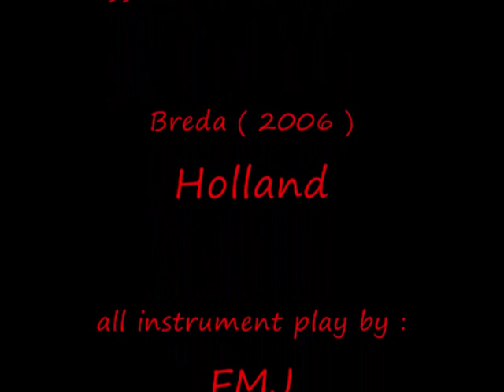hearts of fire'' from the CD album ; Song for Amadeus '' (FMJ) 2006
Song for Amadeus ''
 is an instrumental CD album of FMJ.
recording at the ; B92 studio ''  Bred@  the netherlands.  ( album releas in  2006)
All instrument play by; FMJ